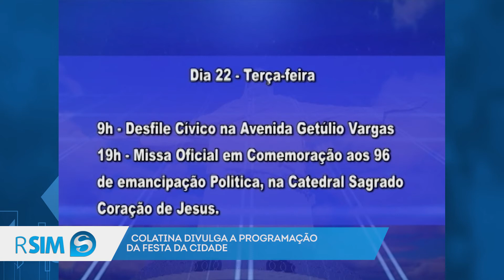Colatina divulga a programação da festa da cidade